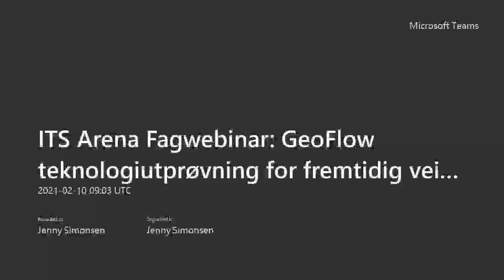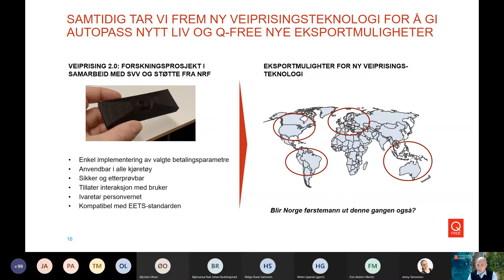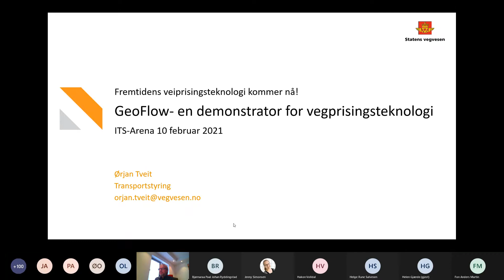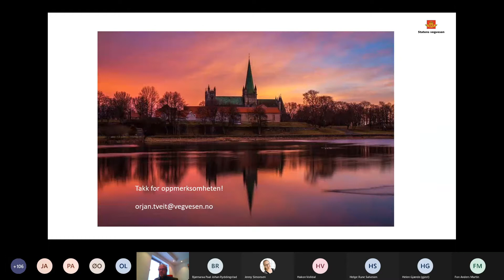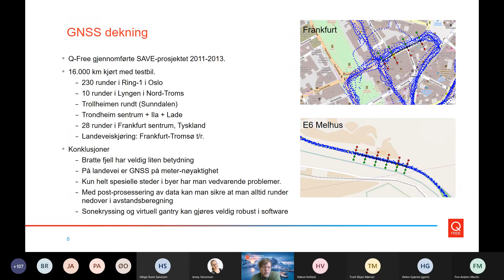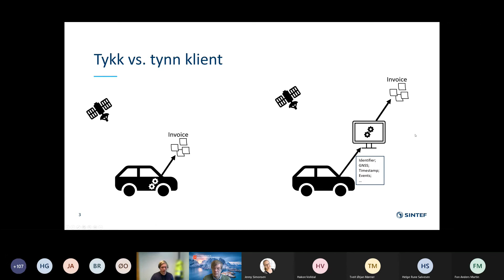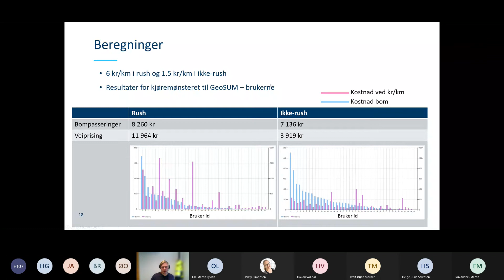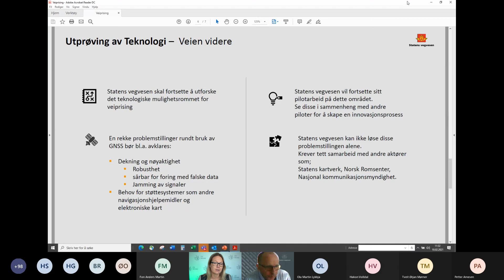ITS Arena Fagwebinar: GeoFlow teknologiutprøvning for fremtidig veiprising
Statens vegvesen vil sammen med Q-Free og Sintef gjennomføre en demonstrator i Trondheim sommeren 2021 for å få kunnskap og vinne erfaring med ny veiprisingsteknologi. Bli med på webinaret for å høre mer om våre planlagte løsninger med vekt på teknologi og brukeropplevelser!

Prosjektet vil pilotere både lokal- og skybasert løsning for lagring av personrelaterte data (tykk og tynn klient) og sammenligne dem med dagens teknologi for AutoPASS-betaling.